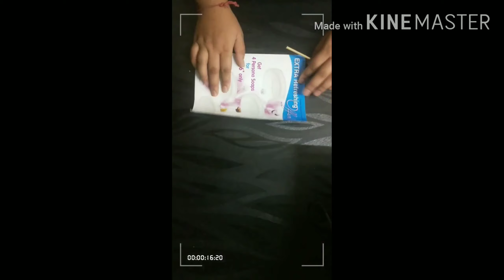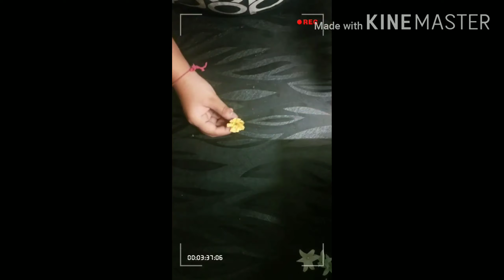West mathi best new art